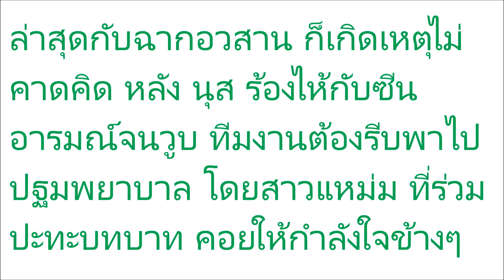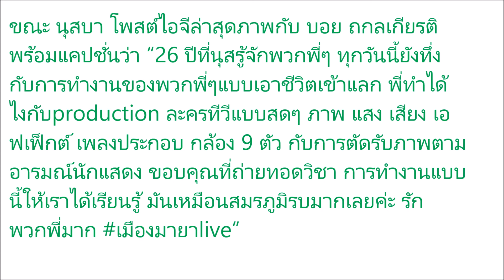ทีมงานตกใจ!! “นุสบา” วูบกลางกอง หลังร้องไห้แทบขาดใจอินหนักจนน่าขนลุก รีบปฐมพยาบาล